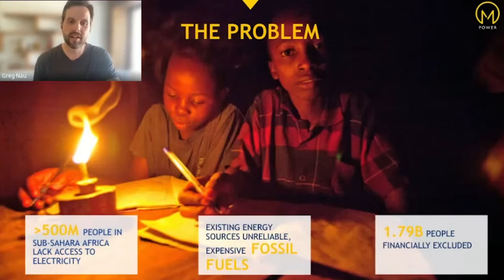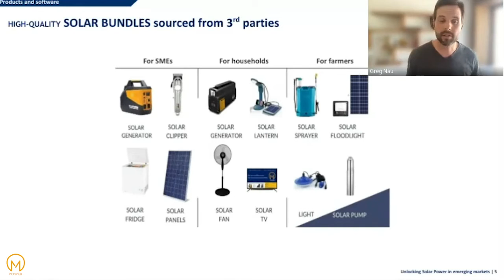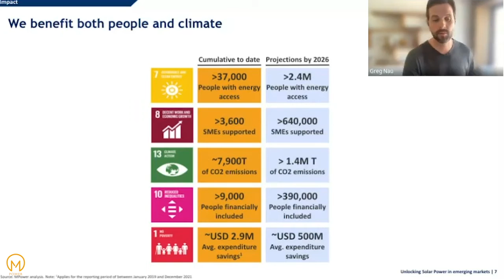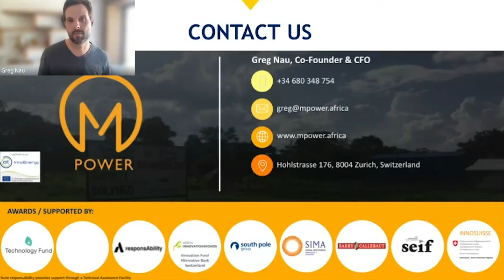Google SDG Demo Day Africa - MPower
MPower is a climate and fintech startup leading the transition to clean energy by offering small and medium-scale solar energy infrastructures to developing countries.

This video was produced in collaboration with Curated.

Curated helps you create people-driven videos, remote or in-person. They have produced over 1000 videos for businesses around the world and can't wait to work with you.